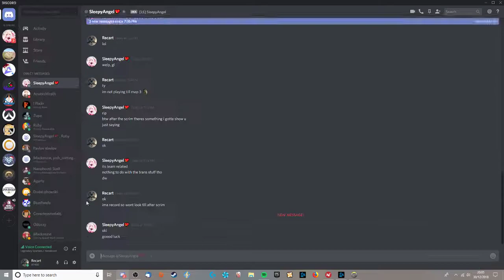Spartans Scrim 30/12/18